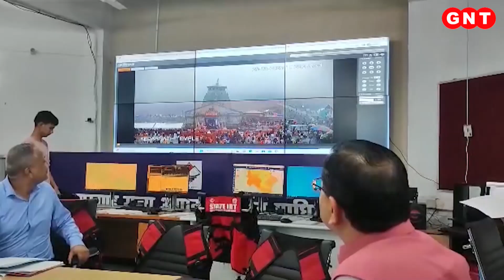जानिए..क्या है Early Warning Systems? जिससे आपदाओं से जुड़ी पहले मिलेगी जानकारी..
अब सवाल उठता है कि आसमान से आने वाली इस आफत से आपको राहत कैसे मिले.क्योंकि कुदरत के आगे किसका जोर चलता है. लेकिन सावधानियां बरत कर और समझदारी से आप इस आफत की जद में आने से बच सकते हैं.साथ ही मौसम के मिजाज को देखते हुए समय रहते अपनी तैयारियां कर के ऐसी किसी मुसीबत में फंसने से बच सकते हैं.खास कर वो लोग अभी इन दिनों पहाड़ी राज्यों पर सैर कर रहे हैं.